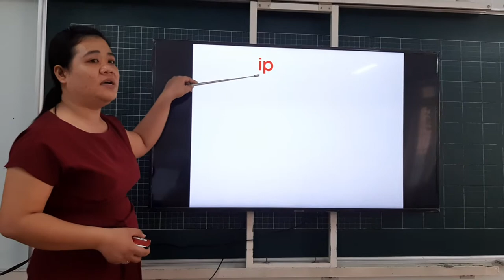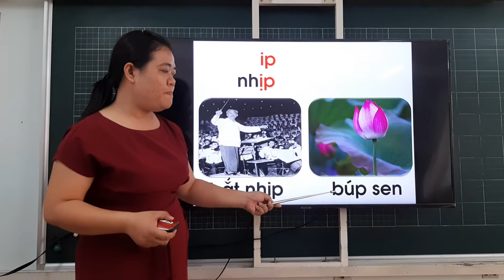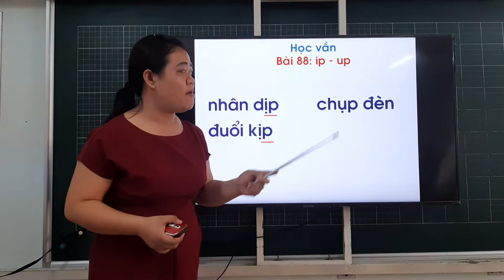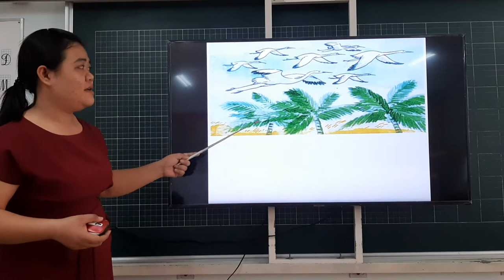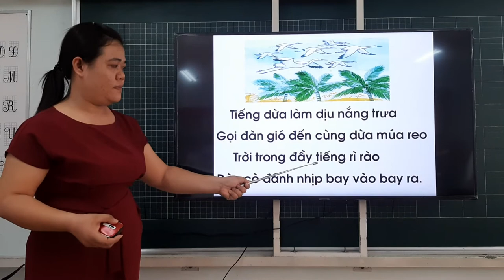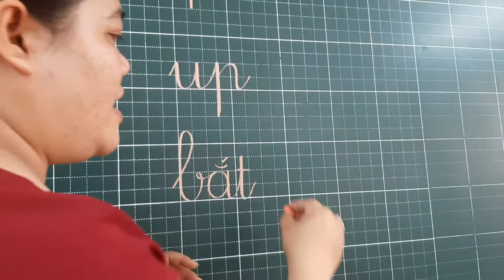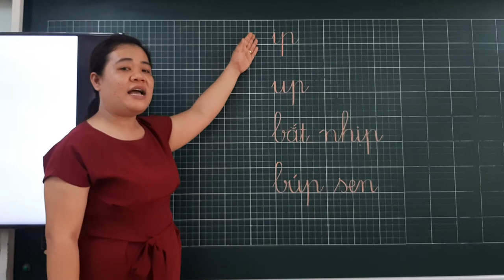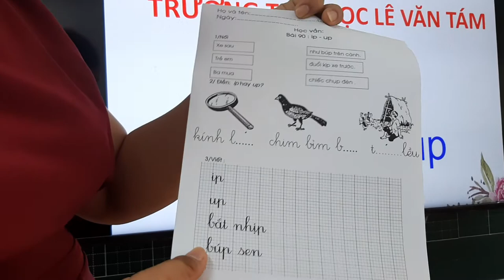Tuần 21: Ngày 21/3 Lớp 1 Bài IP - UP